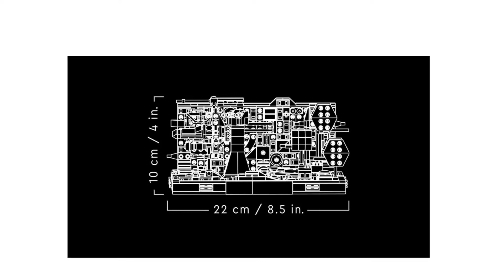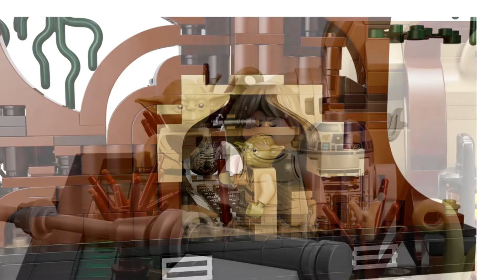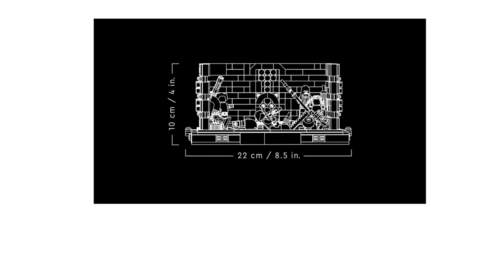LEGO STAR WARS EXCLUSIVE NEW SETS !!!APRIL 2022 RELEASE!!!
All 3 sets in full detailed description to be released

• Death Star Trench Run Diorama

• Dagobah Jedi Training Diorama

• Death Star Trash Compactor Diorama